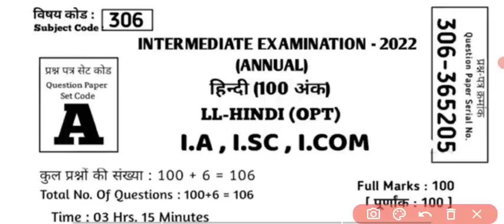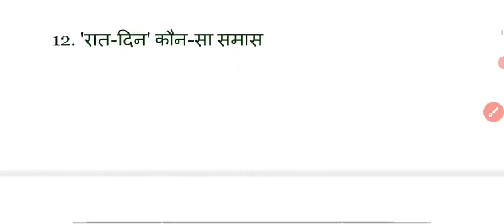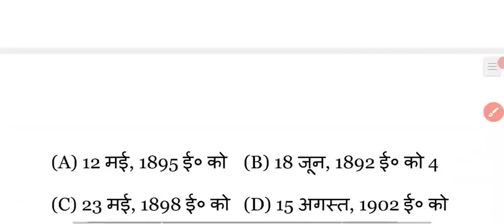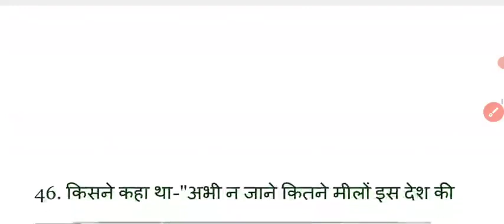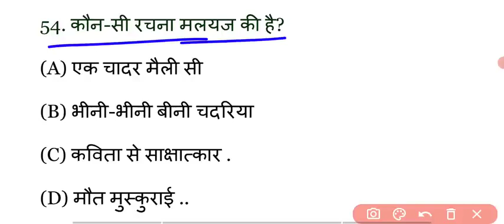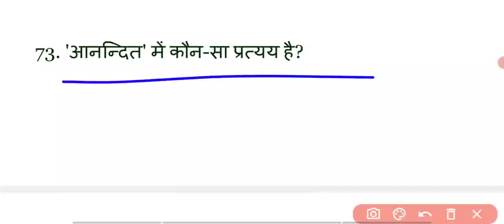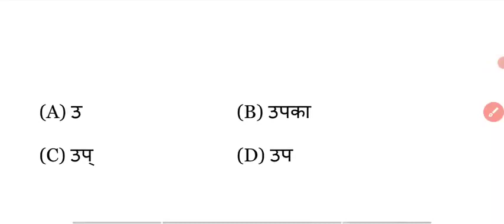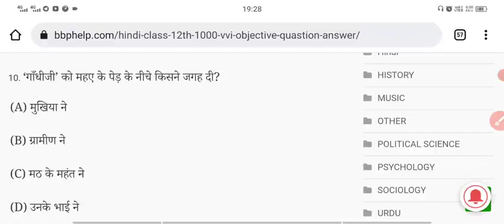Hindi Question out||12th Hindi Question Out जल्दी देखो।।Hindi Model Paper 2022